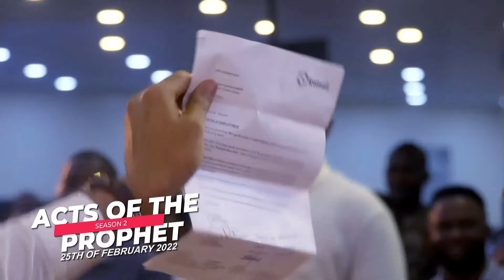INTERNATIONAL NIGHT OF PROPHECY AND SOLUTION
ACTS OF THE PROPHET (SEASON 2)

DATE: FRI. 25TH AND 27TH  FEBRUARY, 2022
TIME: FRI. 7:00 PM TILL DAWN
SUN. 7:00 AM PROPHETIC ANOINTING FOR SUPERNATURAL           ADVANCEMENT

VENUE: GRACE NATION INTERNATIONAL PLOT 9-12 OSHOFISAN OFF ODOZI STREET BY EREKE BUS STOP, OJODU BERGER LAGOS - NIGERIA.